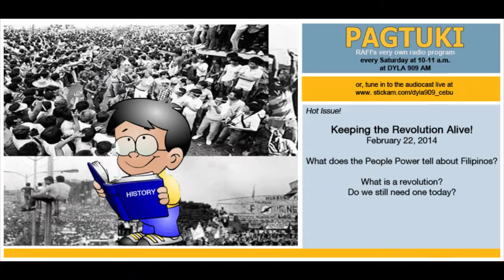Feb. 22, 2014 Pagtuki - Keeping the Revolution Alive! Part 1 | RAFI Cebu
* audio only